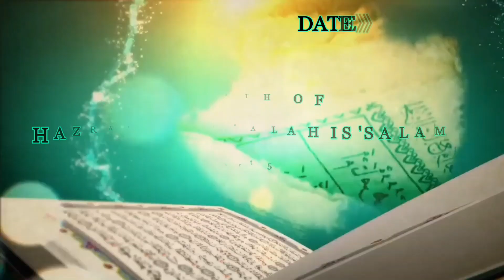QASASUL AMBIYA ~ SEERATH OF HAZRATH "ISA" ALAHIS'SALAM ( PART 5 )🎙️Shaikh Waseem Ur Rahman Siraji